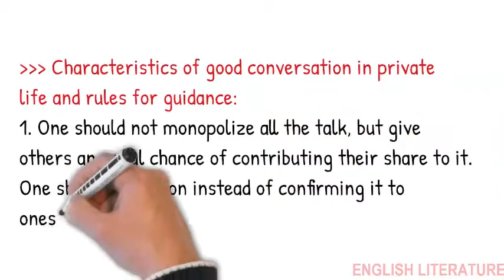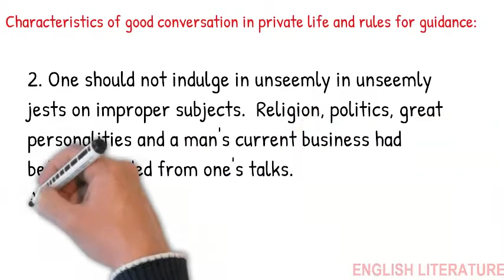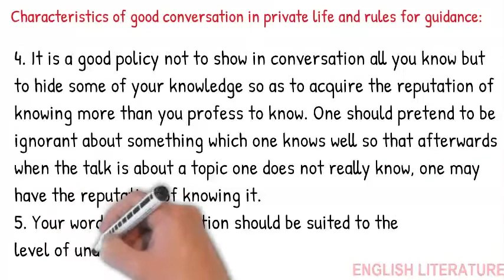Summary and Analysis of Of Discourse by Francis Bacon